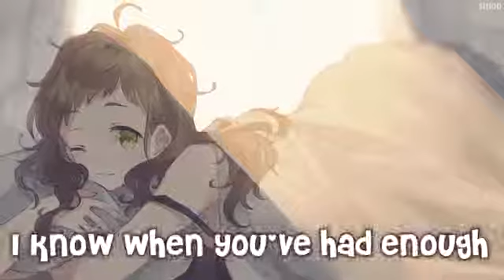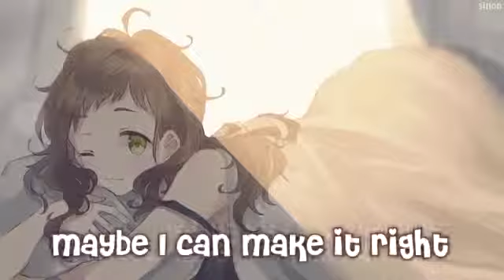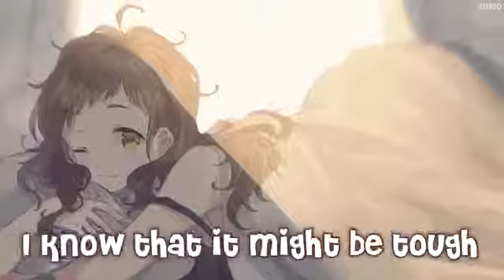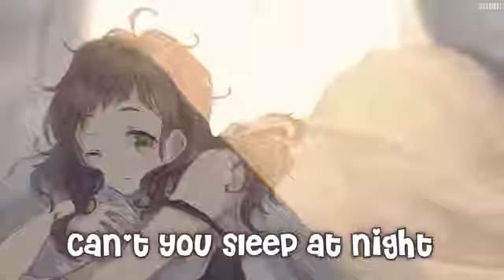Nightcore Crazy Love Lyrics 2019 MUSIC Video Song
hii guys,
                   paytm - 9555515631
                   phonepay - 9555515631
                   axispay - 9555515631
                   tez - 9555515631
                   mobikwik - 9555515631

                               Age - 21
                               Nationality - Indian

College Boy - 2018